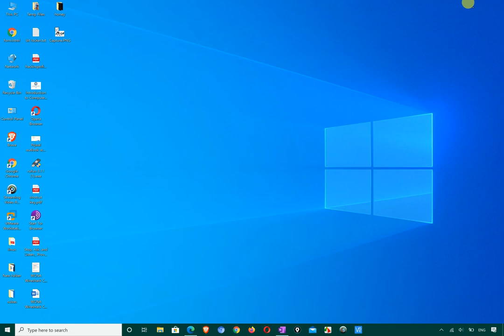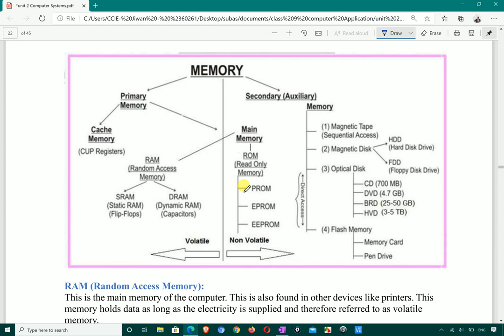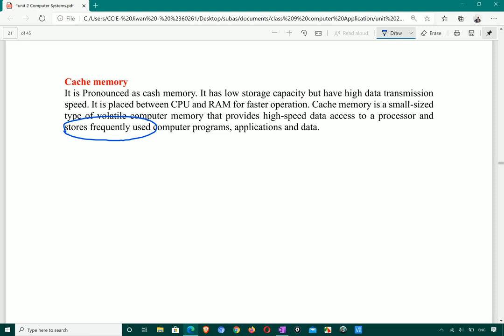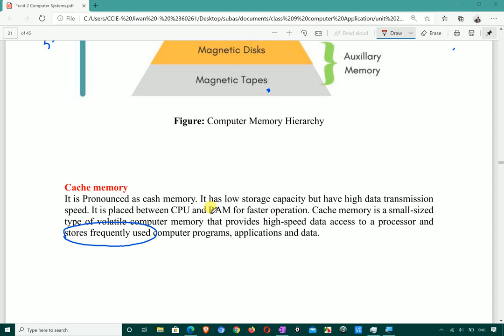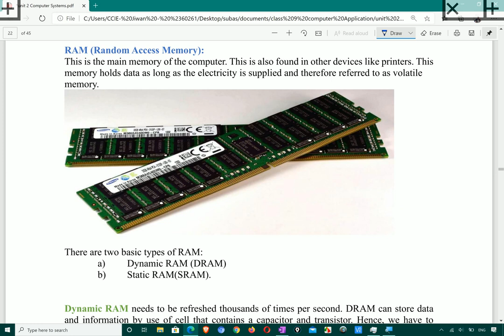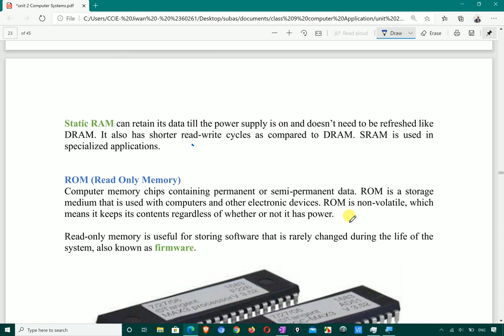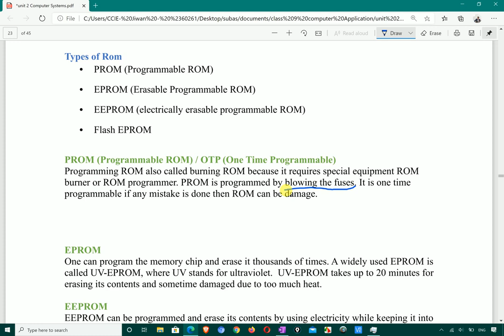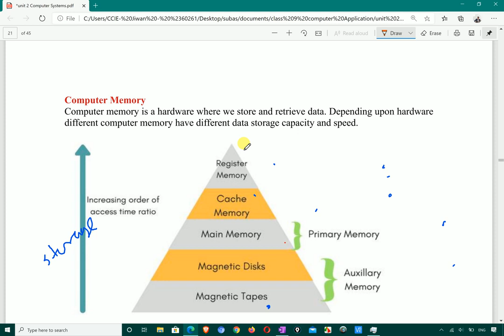11 Types of Computer Memory | Primary Memory, Cache, RAM,ROM, cache hit , cache miss | Grade 9 CE